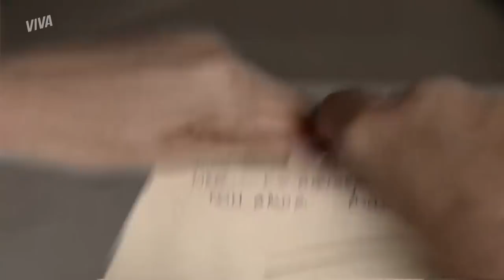SURRA NA DÓRIS, SALETE PEDE PRA TÉO SER SEU PAI E MAIS! | MULHERES APAIXONADAS | RESUMO DA SEMANA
Muitos babados rolaram em MulheresApaixonadasNoVIVA nessa semana que passou, ein?! 👀 A surra na Dóris finalmente veio aí! Carlão ficou uma arara quando soube que a filha tinha humilhado e maltratado os avós na recepção do prédio em que eles moram. Dessa vez, ele não deixa Dóris passar e deu muita cintada nela.

Como de costume, Téo vai visitar Salete e Fernanda. A menina não perde a oportunidade e pergunta ao músico se ele não gostaria de casar com Fernanda, já que agora está separado de vez de Helena. Será que esse casório sai graças ao pedido de Saletinha?

Marcos está cada vez mais perto de Raquel. Agora ele enviou um buquê de flores para a ex com um bilhete avisando que está voltando. Raquel se desespera toda ao descobrir que Marcos já sabe seu endereço e está voltando para atormentar a vida dela.

DÓRIS LEVA SURRA DE CARLÃO: 00:01 (segunda-feira, 19/10)
MARINA PERDE O BEBÊ E SE DESESPERA: 04:58 (terça-feira, 20/10)
CÉSAR DÁ EM CIMA DE LUCIANA: 09:06 (quarta-feira, 21/10)
MARCOS MANDA PRESENTE PRA RAQUEL: 13:28 (quinta-feira, 22/10)
LUCIANA REVELA TUDO PARA LAURA: 18:23 (sexta-feira, 23/10)
SALETE COMOVE TÉO E PEDE PARA QUE ELE SE CASE COM FERNANDA: 23:32 (sábado, 24/10)

Resumo da semana de 19 de outubro ao dia 24 de outubro de 2020.